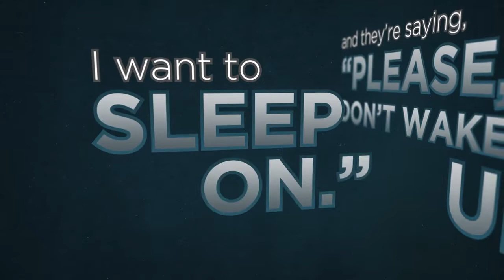Sleeping Christians | POWERCLIP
A short clip from a sermon entitled 'Revival Possible and Actual' by Dr Ian Paisley (Martyrs Memorial Free Presbyterian Church).